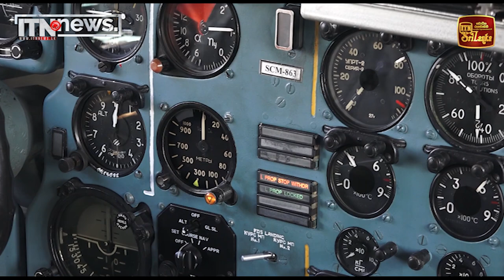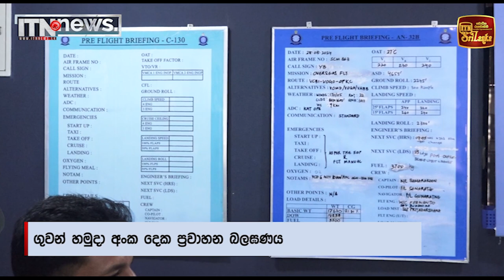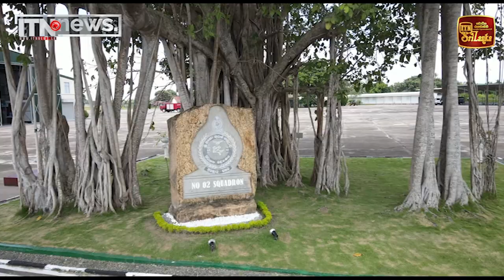ශ්‍රි ලංකා ගුවන් හමුදා අංක 02 ප්‍රවාහන බලඝණය සිය අභිමාවත් 67 වන සංවත්සරය සමරයි